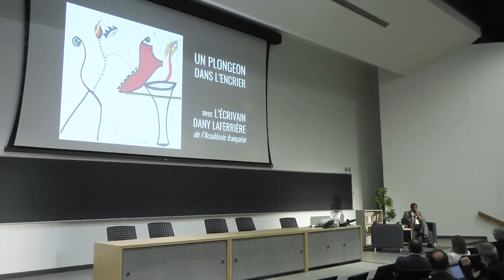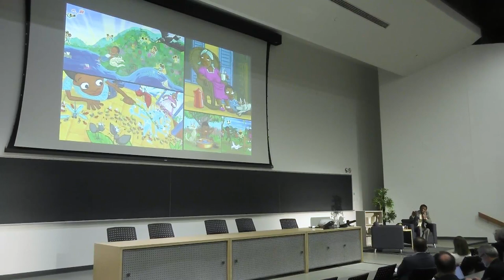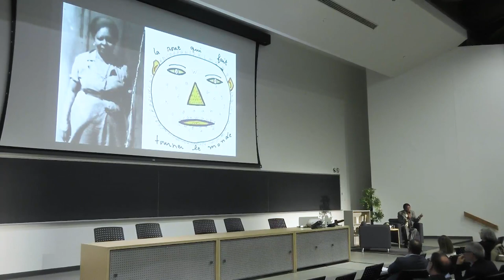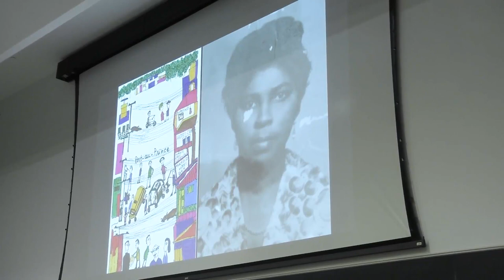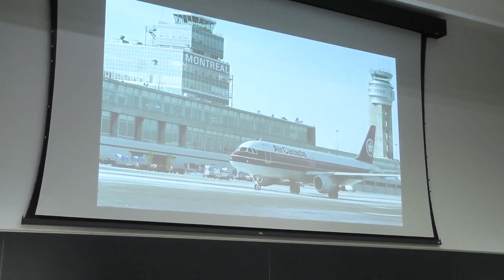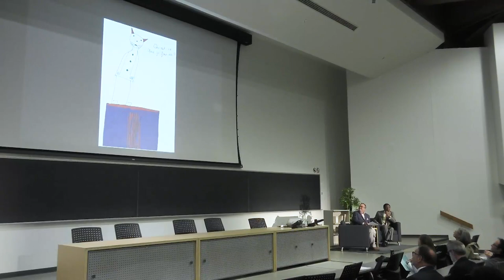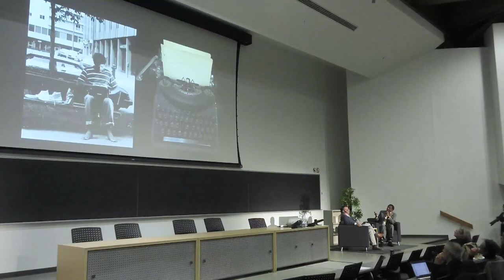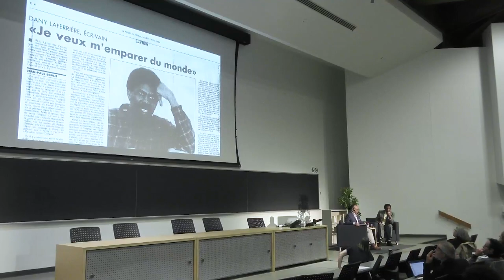Conférence de Dany Laferrière à l’Université de Montréal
Dany Laferrière était de passage à l’Université de Montréal, le 8 mai 2023, à l’occasion du 90e Congrès de l’Acfas, afin d’y prononcer la conférence « Un art de vivre et d’écrire » et de s’entretenir avec Francis Gingras, professeur au Département des littératures de langue française.

Résumé de la conférence :

Il était une fois un petit garçon qui passait ses après-midis au pied de Da, sa grand-mère, à Petit-Goâve, à observer les fourmis tandis que celle-ci buvait tranquillement son café. Da en offrait toujours aux passants et passantes de la rue. Aucun d’eux n’aurait pu imaginer que le petit garçon irait, un jour, occuper le fauteuil de Montesquieu à l’Académie française! Le café s’est changé en encre. Et cette habitude d’offrir une tasse de café aux gens qui passent, dira l’académicien, reste la plus haute forme de civilité dans un monde en constante ébullition.

Écrivain, cinéaste, auteur de 36 livres, dont « Comment faire l’amour avec un nègre sans se fatiguer », « L’énigme du retour » (prix Médicis) et « L’exil vaut le voyage » (roman dessiné), Dany Laferrière construit depuis 1985 une œuvre patiente et puissante, adaptée au cinéma et traduite mondialement, qui lui a valu de nombreuses distinctions, dont son élection en 2013 au fauteuil 2 de l’Académie française.